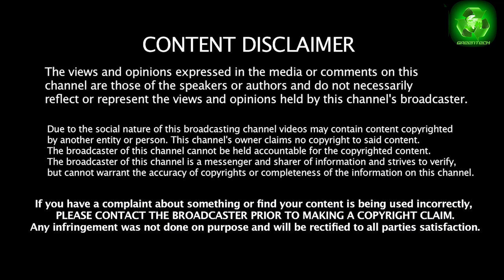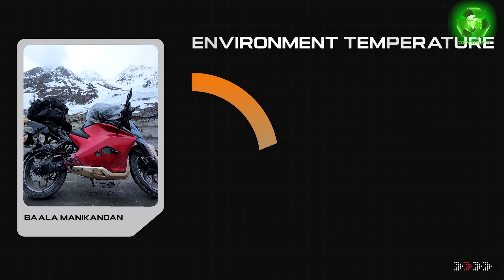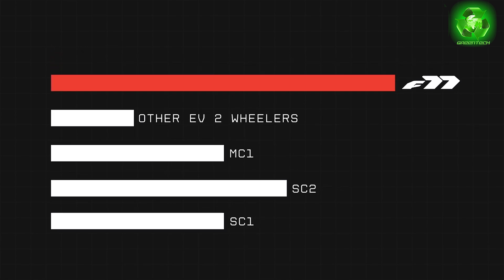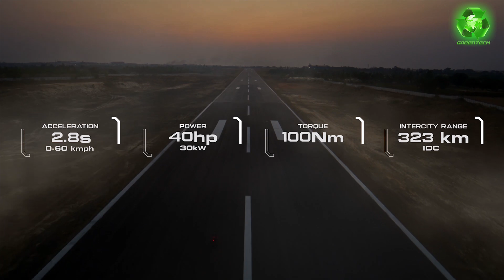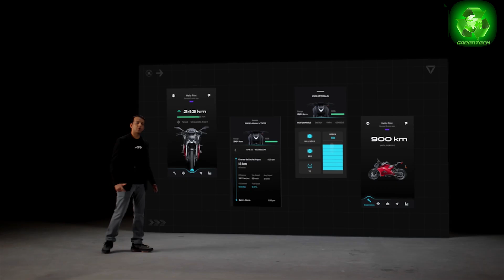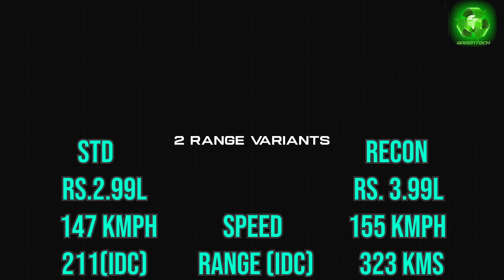Ultraviolette F77 Mach 2 Electric Motorcycle Launch Highlights | Most Advanced & Price Reduced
The UV smart tech powered by Violette A.I., is loaded with all the essentials & beyond that helps you and your motorcycle be secure, safe and fast! You’re never alone in your sortie when on an F77 MACH 2.

Peak Power
PERFORMANCE  27 kW (36.2 hp) | 30 kW (40.2 hp)

Peak Torque 90 Nm | 100 Nm

MAX SPEED 155 km/h | 155 km/h

Acceleration (0-60 kmph) 2.9 sec | 2.8 sec
Acceleration (0-100 kmph) 7.8 sec | 7.7 sec

Levels of REGENERATIVE BRAKING
DYNAMIC REGENERATIVE BRAKING 3 levels included | 10 levels optional
Included | 10 levels Included

RIDE MODES Glide, Combat, Ballistic Glide, Combat, Ballisti